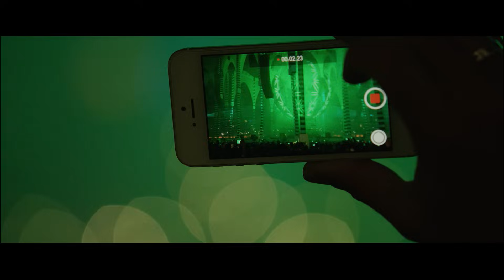The MEGAMIX - Sensation The Legacy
Breathtaking show moments, brilliant classics, lovely people. Here's the Megamix!